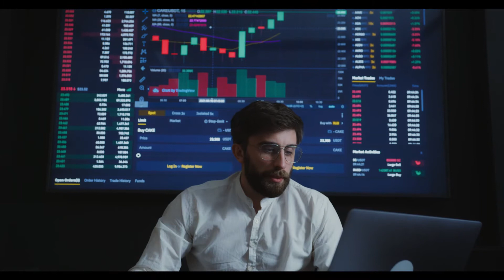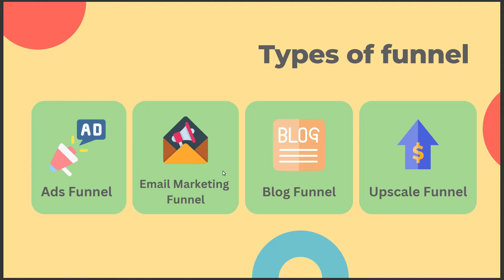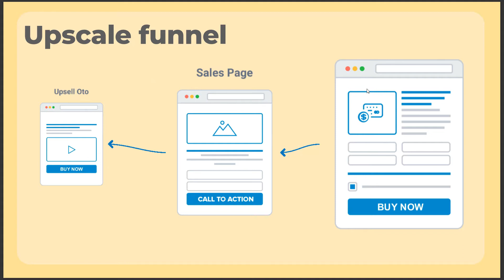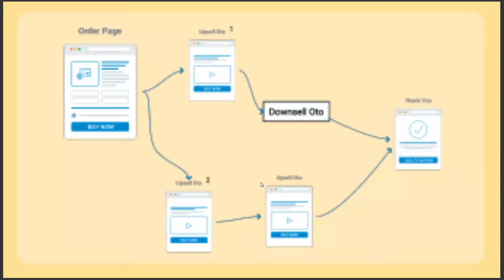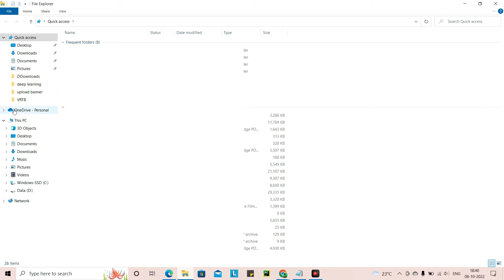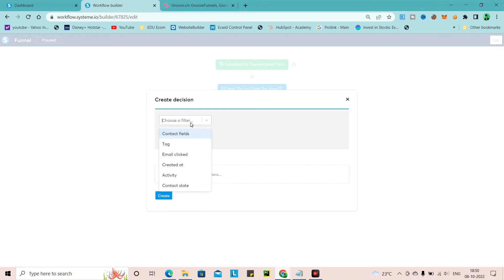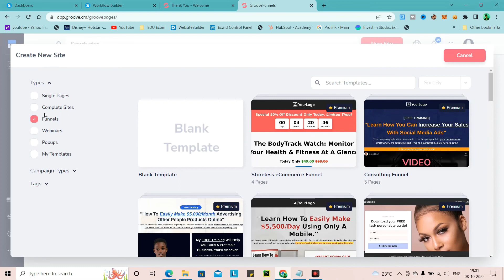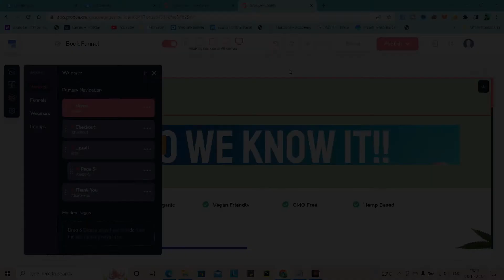The King of MARKETING (Sales Funnel) & How To MASTER it!!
Understand the concept of marketing with the help of a sales funnel in this video, learn how a sales funnel works, what varieties there are, how to master it, and as a bonus, learn how to design a sales funnel!